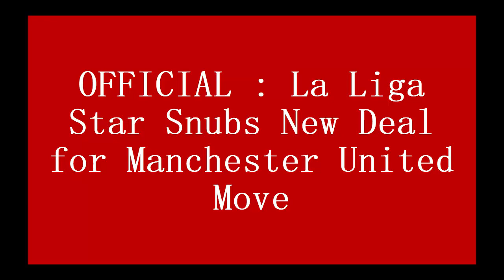GOOD NEWS : La Liga Star reject New Deal for Manchester United Move